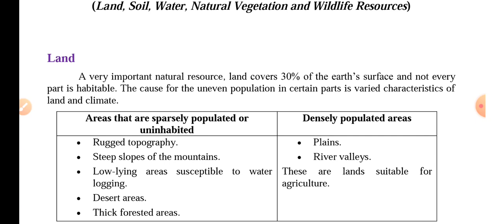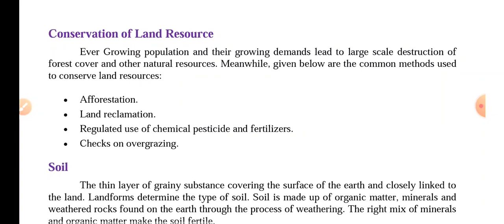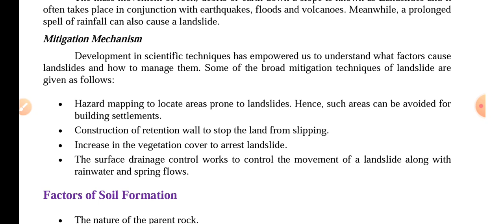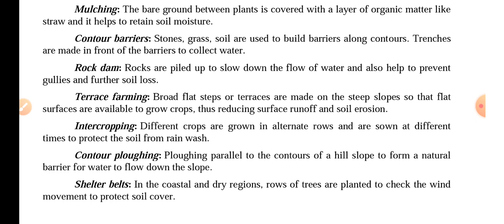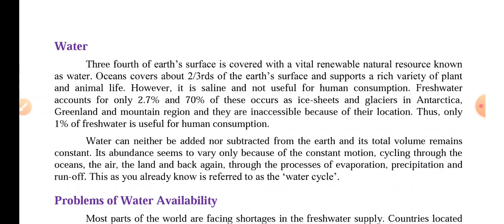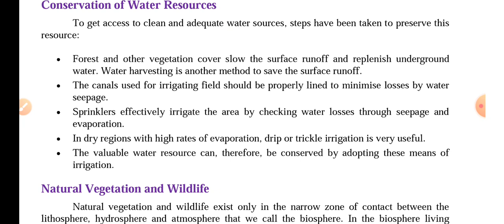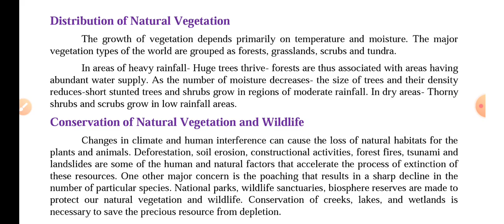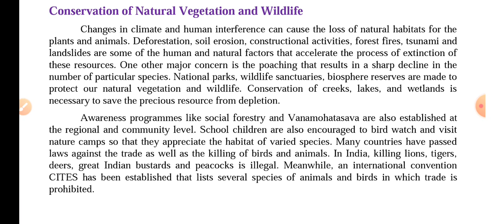Class VIII Social Science (Geography) Chapter 2 Land Soil Water Natural Vegetation Wildlife Resource